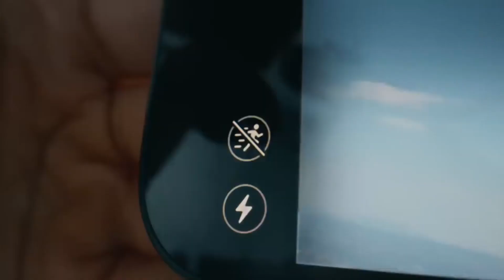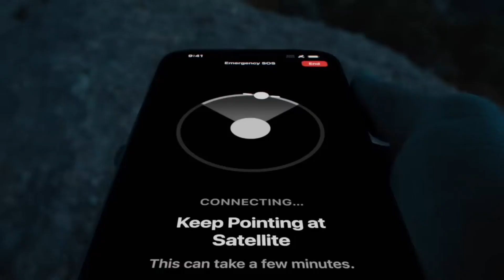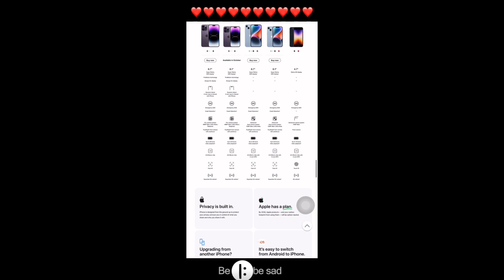The New iPhone 14, FYI !!! - For iPhone Users, iPhone Lovers & Apple Family📱👍😍😁❤️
The New iPhone 14📱📱📱